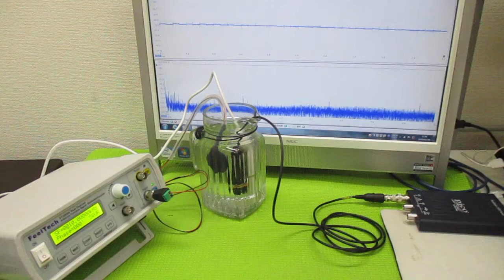ポータブル超音波洗浄器を利用した音響流制御 ultrasonic-labo